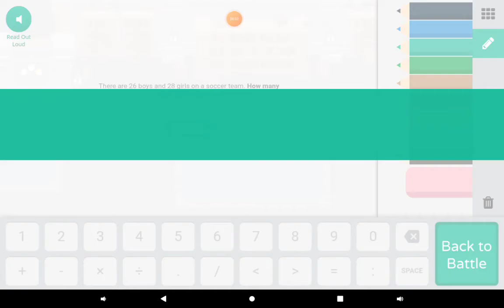Prodigy part 1